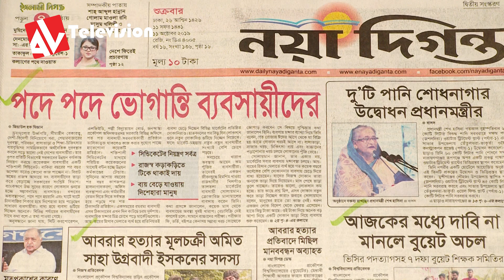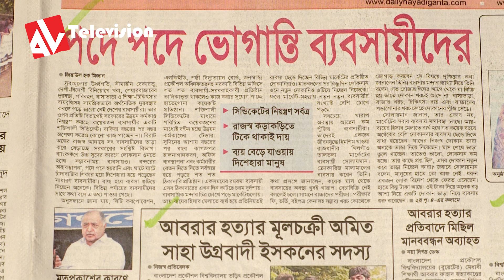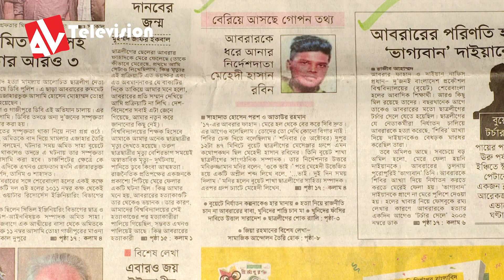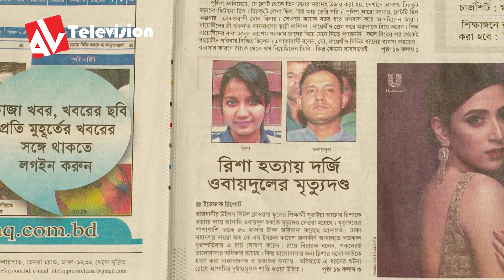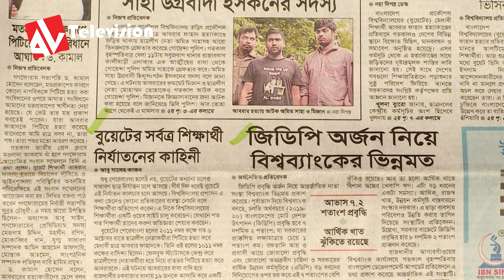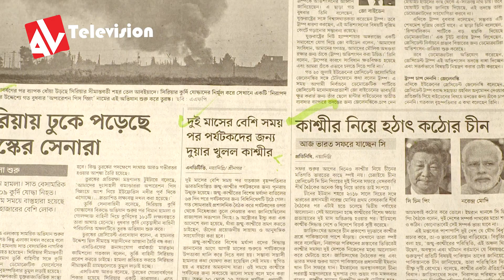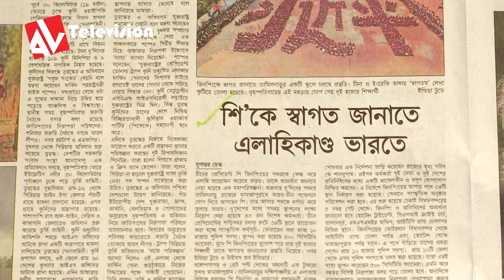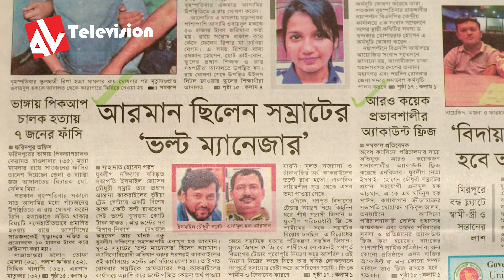দাবি আদায়ে অনড় শিক্ষার্থীরা | Ajker Potrika | AV Television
Post Production: AV Visual Studio
Technical Support: AV Broadcast
Associate Producer: AV Broadcast
Producer: AV Broadcast
Co-ordination: Abul Ala Masum
Planse & Supervision : Liton Hafiz Chowdhury
Gratitude: Masud Kabir
► Circle us on Google Plus :